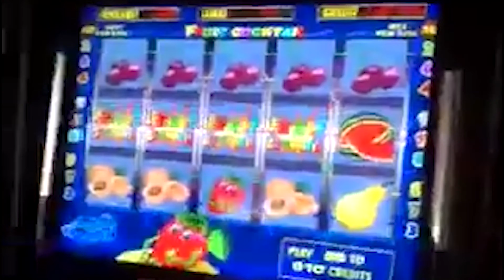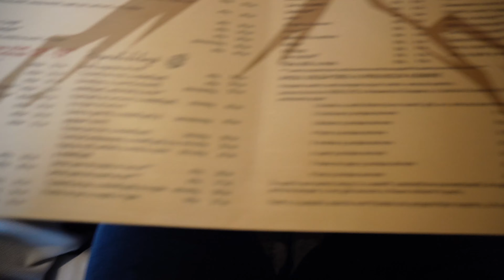AM FOST TREZIT LA 5 DIMINEATA INTR-O PENSIUNE DIN RASNOV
Am fost si eu un weekend la munte sa ma relaxez si m-au trezit vecinii din pensiune la 5 dimineata.. nu am mai putut dormii... bineinteles. In rest a fost un weekend placut, am mancat un muschi de vita exceptional, atat la Brandeberg cat si la Dragului, parca de data asta mi-a placut mai mult la Dragului.
As fii vrut sa si calaresc pentru ca nu am calarit niciodata insa nu s-a putut deoarece era loc liber spre dupa masa iar noi am plecat de dimineata din complex.
Nu uita de like si subscribe, imi doresc tare mult sa ajungem la 1000 de abonati, pentru voi este doar un click insa pentru mine inseamna foarte mult, ma motiveaza sa fac cat mai multe vloguri si din ce in ce mai calitative!

❤️ PACE ✌️

Pana data viitoare numai bine! 🤗